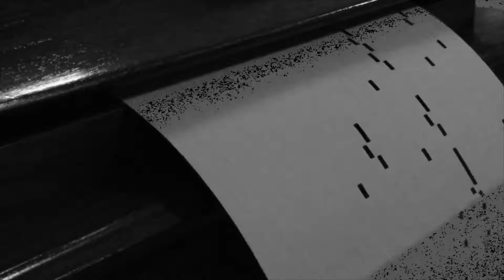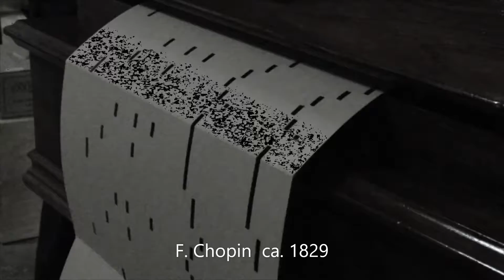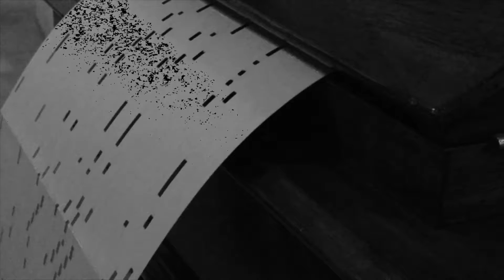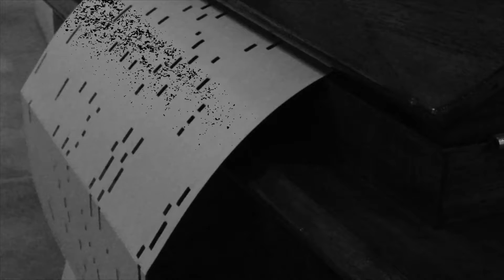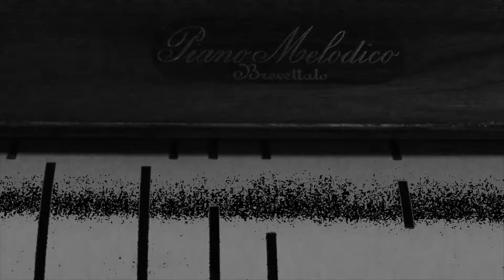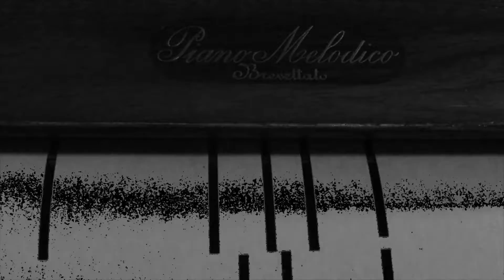Tribute to Piano Melodico "G.Racca" Bologna Italy - Mix 01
Mechanical music still accompanies us today.
And it still has a lot to say and give.
Piano Melodico 48 keys, private Collection, not perfectly tuned, sorry.

La musica meccanica ci accompagna ancor oggi.
E ha ancora molto da dire e dare
Piano Melodico 48 note, Collezione Privata, scusate, non perfettamente accordato